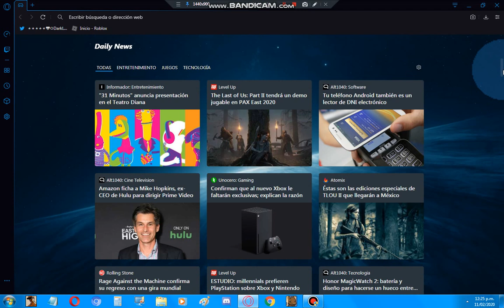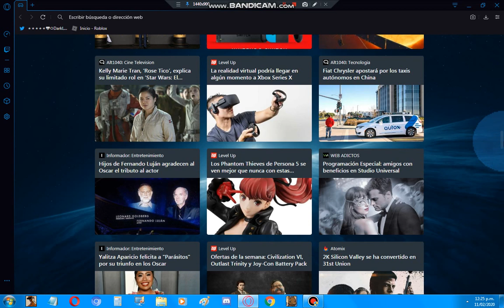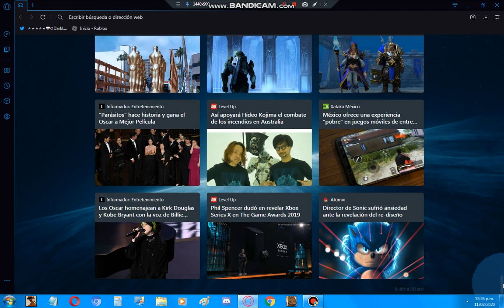Llegaron Nuevas Novedades De Nuevos Juegos Y Noticias De Ultima Hora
Like Para Mas :v